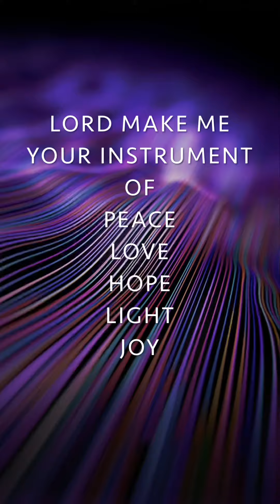We are God’s Instruments ordained for good works